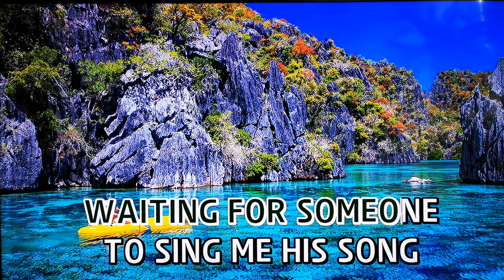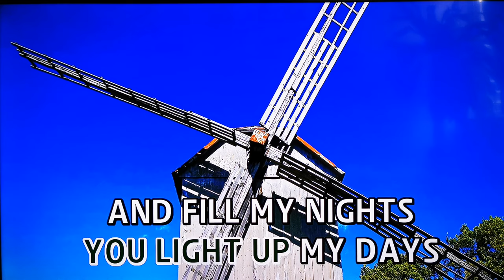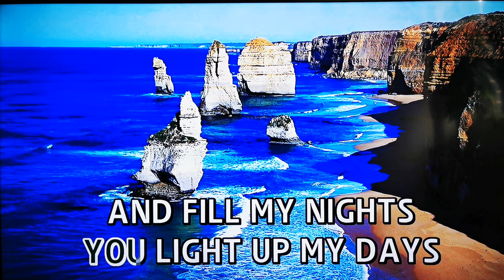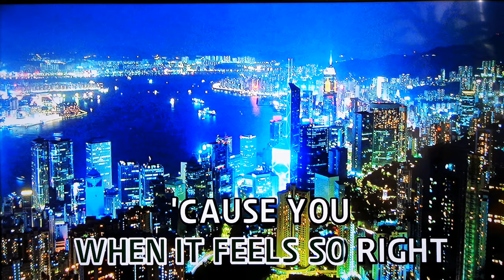You Light Up My Life by: Joe Brooks & Debbie Boone